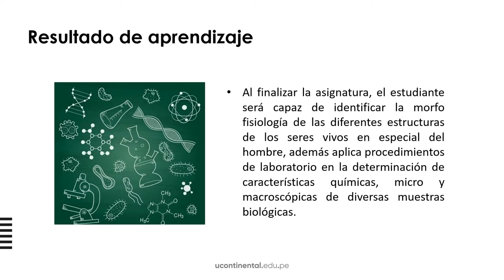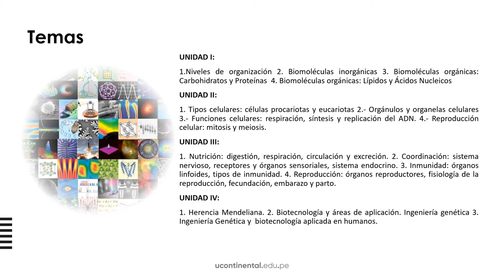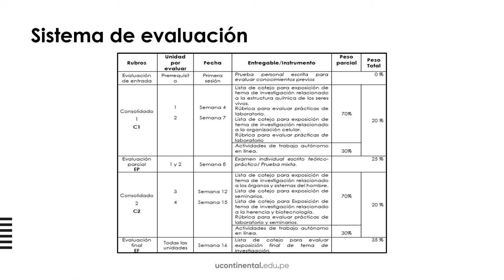Presentación de la asignatura: Biología General